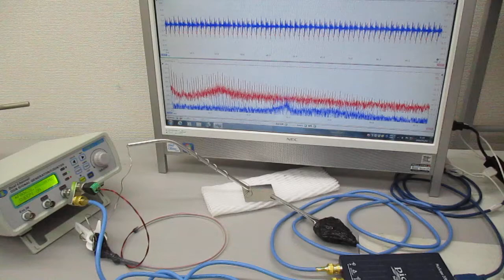超音波プローブの発振制御による表面検査技術 Ultrasonic-labo